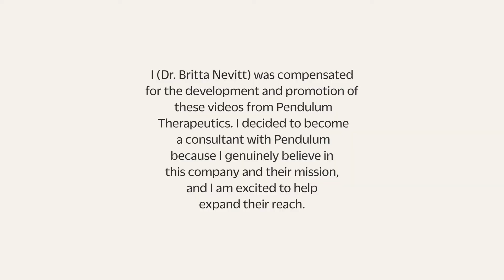Dr. Britta Nevitt on Pendulum Glucose Control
Dr. Britta Nevitt, one of our Pendulum Partners, breaks down the benefits of Pendulum Glucose Control, our breakthrough medical probiotic.